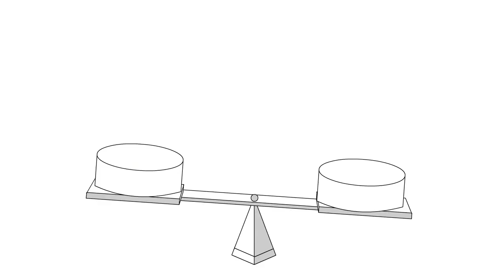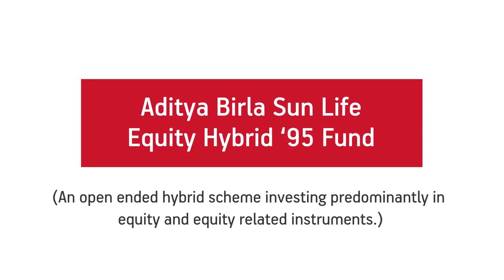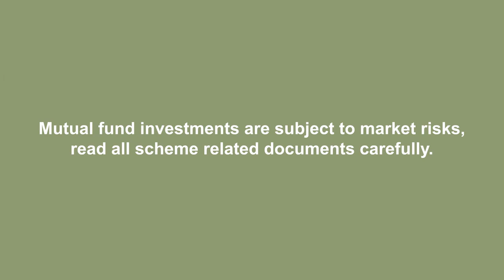Aditya Birla Sun Life Equity Hybrid '95 Fund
Aim to benefit from the best of both worlds by investing in a mix of debt and equity instruments.

Balance is essential in each phase of our lives. You can seek to prosper more if you have made adequate preparations and have precautions set in place. In the same way you may want to strike a balance between growth and stability in your investments, especially if you do not wish to take high risks. The Aditya Birla Sun Life Equity Hybrid Fund’95 aims to give you the benefit of both long term capital growth as well as stability.

It is an open ended hybrid scheme investing predominantly in equity and equity related instruments. Its main objective is to generate long term growth of capital and current income, through a portfolio investing in equity, debt and money market securities.

Best suited for investors looking to fund long-term critical goals, but at lower levels of risk than pure equity funds.

Highlights:
• Mix of equity and debt
• Potential for long term capital growth with relative stability

For further information on the scheme, please refer SID/KIM of this scheme.